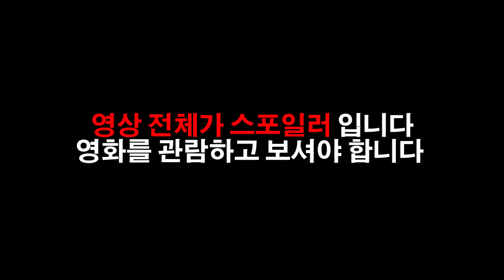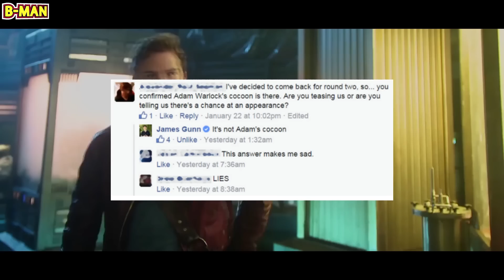가디언즈 오브 갤럭시 vol.2가 남긴 쿠키, 떡밥, 비하인드 총정리 - by 삐맨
오늘은 5월 2일에 개봉한 가디언즈 오브 더 갤럭시 볼륨2가 남긴 떡밥들에 대해서 알아보겠습니다 :) 물론, 제가 발견할 수 있었던 것들만...아직 1번밖에 못봤어요ㅎㅎ;

재밌게 보시고 추천과 구독 한번 부탁드립니다.
감사합니다.